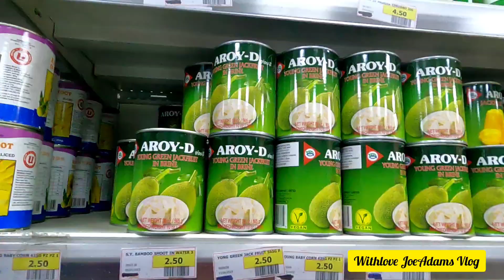ഇറ്റലിയിൽ മിതമായ വിലക്ക് സാധനങ്ങൾ കിട്ടുന്ന ചൈന മാർക്കറ്റ് |Italy|Europe| Italy Jobs|Italy Vissa2023